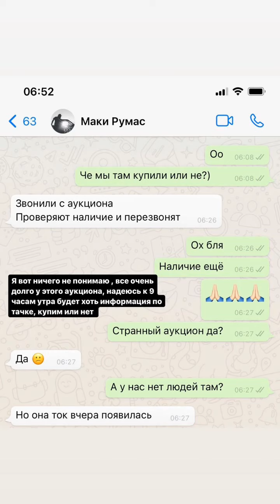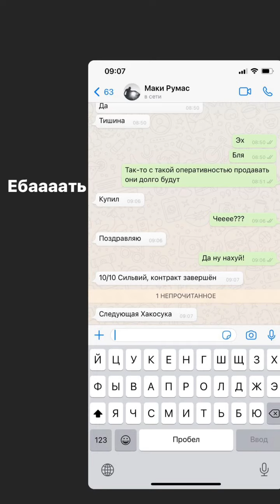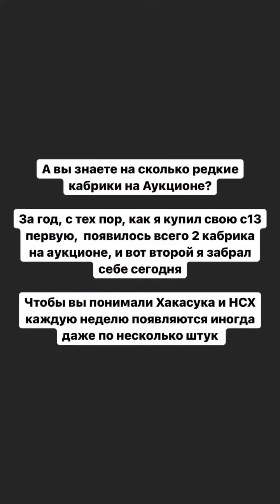Александр Калашник (Instagram stories от 23.10.21)